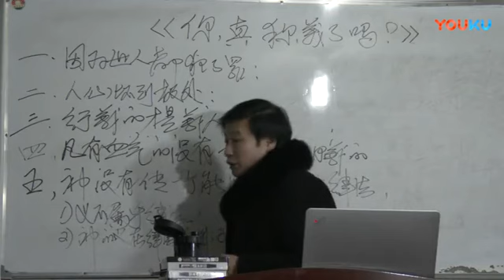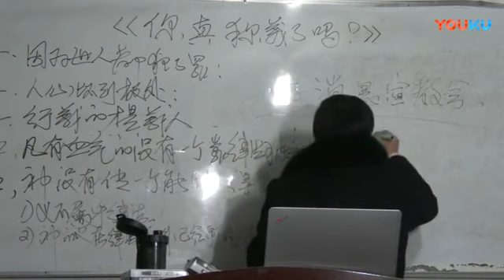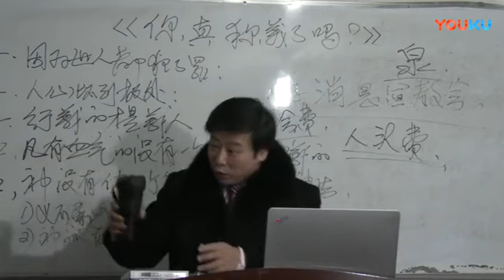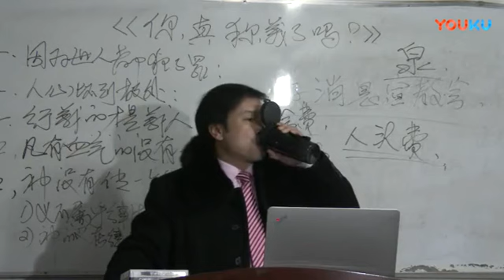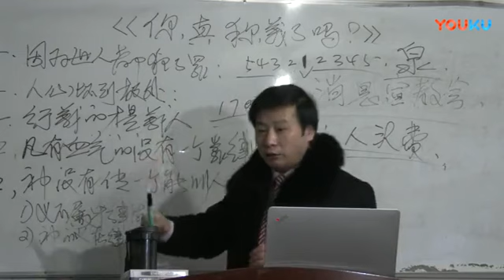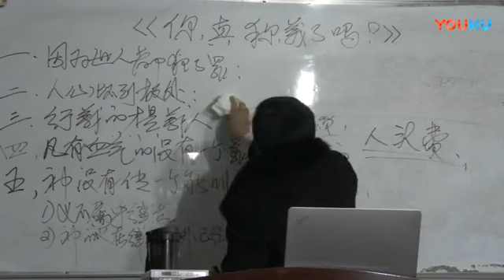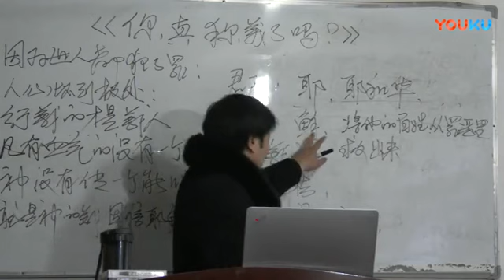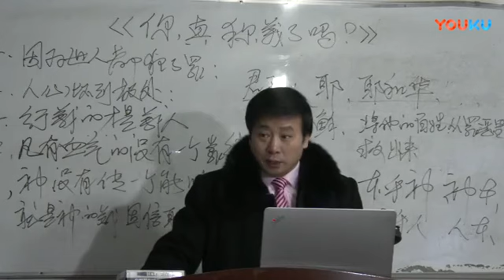《你真称义了吗》第5讲 王月皓弟兄讲道 太和 2018年1月